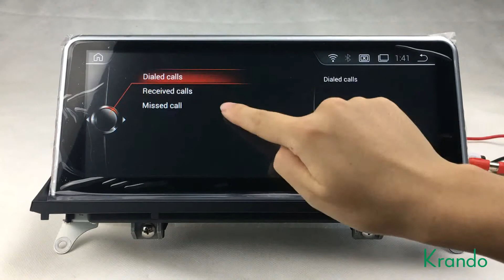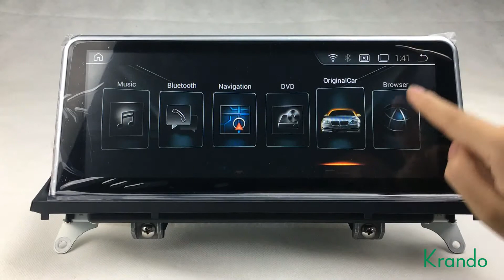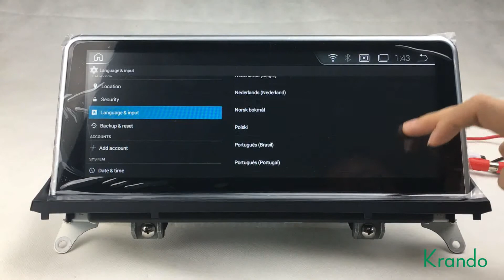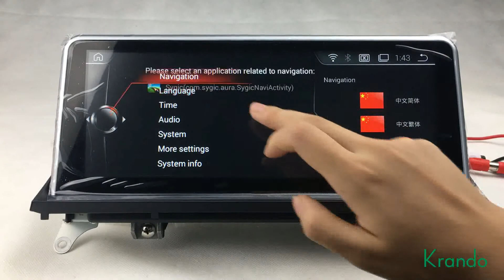Krando 10.25" Android 4.4.4 Car radio GPS Navigation for BMW X5 E70 /X6 E71 2011-2014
Fit Car models: BMW X5 E70 /X6 E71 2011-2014

Key Features:

●10.25" 1280*480 HD Screen
●Android 4.4.4 Quad Core
●RK PX3 1.2GHz
●Capacitive 8.8/10.25 inch
●Resolution: 1280*480
●2 x USB , 1x SD; Max suppprt 32GB
●Support Mirrorlink - Android & IOS.
●Built-in high sensitivity GPS.
●Bulit-in WIFI,Support 3D Map
●Support Multi Touch.
●Built-in BMW Canbus,Support iDrive.
●Support Steering Wheel Control.
●Support Original car info.
●GPS Sound is output from Front-left Speaker.
●Multimedia Sound is output from Original car speakers.

●Be compatible with original screen 6.5/8.8/10.25inch.
●Be compatible with/Without Optic fiber.
●Be compatible with/Without Original Navigation
●Support Original ALL FUNCTIONS.
●Support Original Radio.
●Built-in Bluetooth and Support Original Bluetooth.
●Support Idrive control in Android Menu.
●Support Idrive control in original Menu.
●Support Original camera.
●Support Parking trajectory/Radar.
●Support AUX Switch automatically

Only one screen,no external Box
easy to install,plug and play